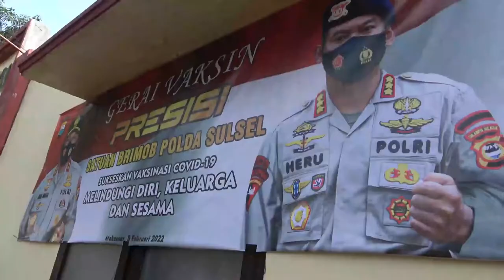BRIMOB BANTU VAKSIN UNTUK ANAK-ANAK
Makassar, Sulsel - Satuan Brimob Polda Sulsel membuka pelayanan Vaksinasi Covid-19 untuk anak usia 6-11 Tahun di Mako Brimob Pa'baeng-baeng Jln. Slt. Alauddin No. 75 Kota Makassar.

Jenis vaksin yang digunakan adalah Vaksin Sinovac. Tak hanya melayani anak usia 6-11 Tahun saja, Brimob Polda Sulsel juga melayani untuk anak usia 12 Tahun ke atas dengan menggunakan Vaksin Pfizer.

Terlihat unik saat pelaksanaan Vaksinasi berlangsung, Brimob Polda Sulsel mengenalkan dan mengeluarkan peralatan dan kendaraannya untuk menghibur anak-anak peserta Vaksin. Tak hanya itu, Brimob Polda Sulsel juga menghadirkan hiburan anak seperti karakter kartun, yaitu Spiderman, Boboboi dan Upin - Ipin.

"Hari ini, kami Satbrimob Polda Sulsel melaksanakan vaksin anak, dimana Vaksin Anak ini merupakan program pemerintah dari Jokowi (Presiden RI), kami sebagai Kepolisian khususnya Brimob mendukung pelaksanaan ini", Kata Dansat Brimob Polda Sulsel Kombes Pol. Heru Novianto, S.I.K.

"Seiring dengan berjalannya Vaksin ini, kami juga memperkenalkan bahwa Brimob ini ada disini dan kami ingin mengenalkan adik-adik kita yang paling dini. Disini kami ada perlengkapan dan perorangan plus jumlah personel kita yang ada disini untuk memberikan motivasi atau memberikan gambaran kepada adik-adik kita agar adik-adik kita ini sedikit mengetahui atau mengenal Korps Brimob mempunyai tugas yang mulia", Tambah Heru.

Heru Novianto berharap, agar seluruh peserta Vaksin ini semuanya sehat dan semoga apa yang dilakukan dapat menarik minat kepada adik-adik sehingga kedepan dapat menjadi generasi Brimob.

Dansat Brimob Polda Sulsel juga menyapa langsung anak-anak peserta Vaksin dan ikut berbaur bersama anak-anak sebagai bentuk bahwa Brimob adalah sahabat anak. Polda Sulsel juga melayani anak-anak yang ingin merasakan naik kendaraan Brimob seperti mobil Baraccuda, Wolfs dan kendaraan taktis lainnya.

Dalam kegiatan ini, turut hadir Kompol Sapari (Danyon A Pelopor), Kompol Mursalim (Kabagops), Kompol Mansur (Kasilog) dan Kompol Rudi Mandaka (Wadanden Gegana) dan PJU Satbrimob lainnya.